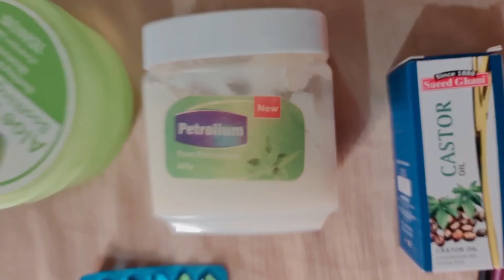Naturally Thick And Long Eyelashes In Few Days||Glow and Glam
In this video you will see homemade remedies to